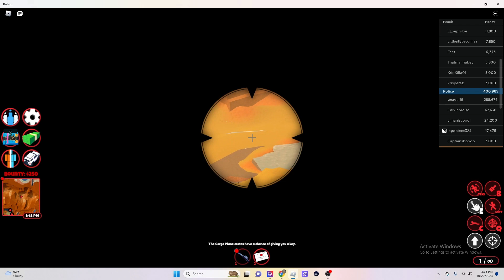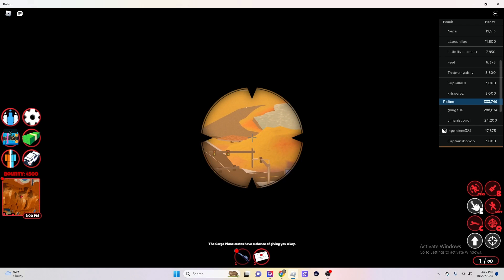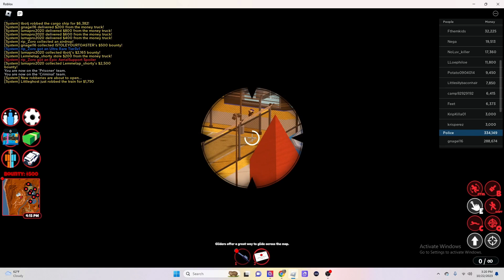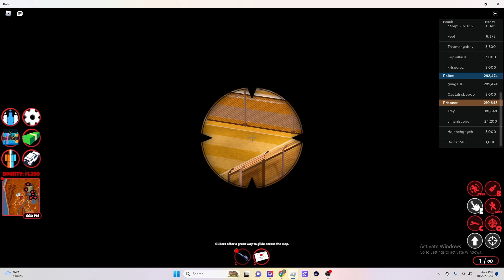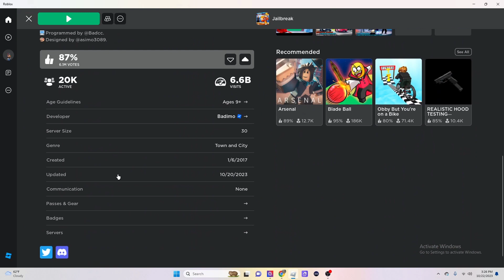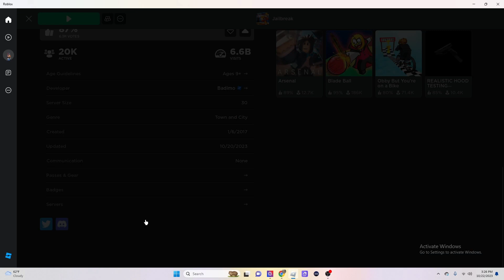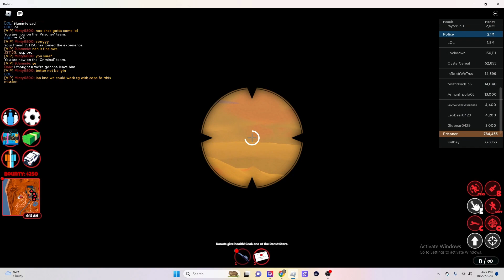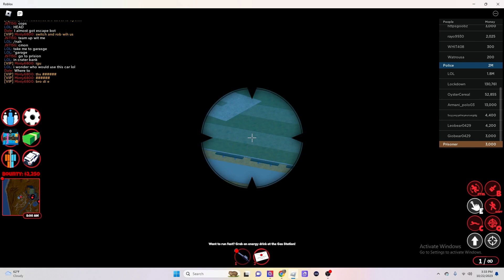jailbreak sniper only no robberies bounty challenge Made with Clipchamp